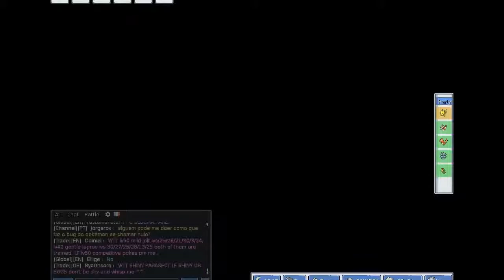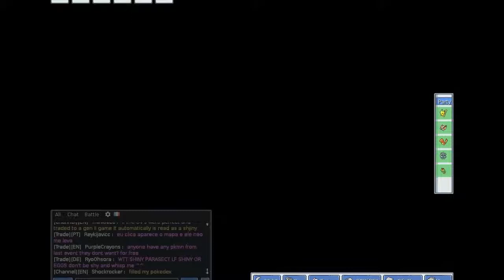PokeMMO [3] - Dur labeur qu'est l'Entrainement